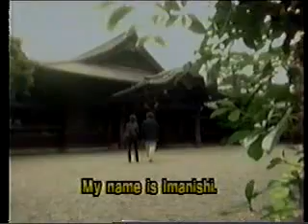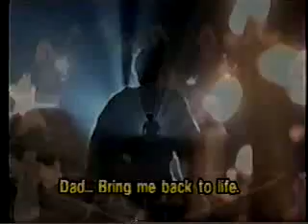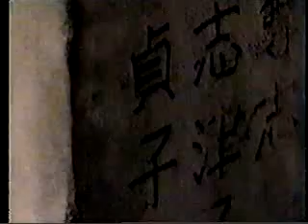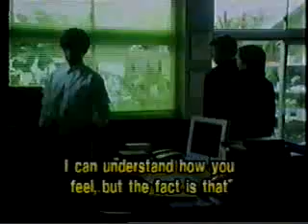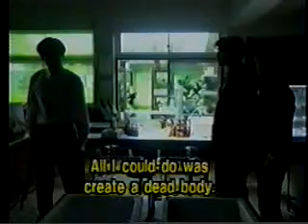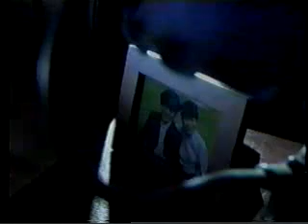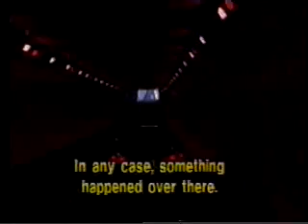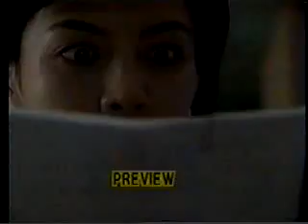Rasen TV - Episode 05 Eng Hard Subs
Extremely rare Rasen television series, based on the second novel in the Ring series, spiral by Koji Suzuki.